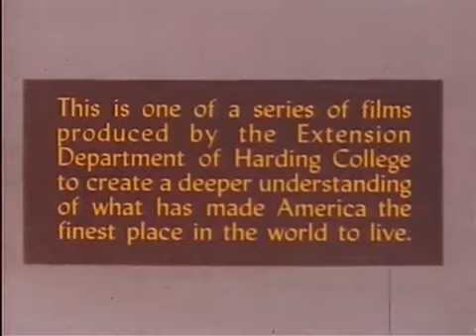Freedom vs Dangers of Socialism Communism Why Capitalism Works - RightFace.us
Freedom vs Dangers of Socialism Communism and Why Capitalism Works. The temptations of giving up your freedoms for what seems like a good thing.